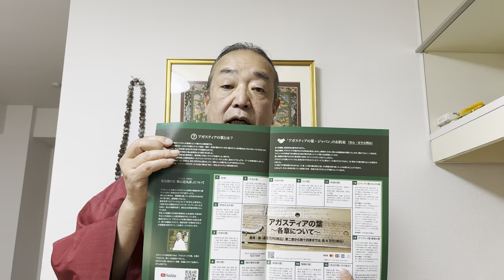あなたを覚醒させる 天地弥栄道場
東京品川に開設した天地弥栄道場で、道場の話をします。

超情報会　参加費1,000円!!
4月15日（月）昼の部  金運　　　　50名
　　　　　　   夜の部  カルマ解消　50名
5月16日（木）昼の部　カルマ解消  30名
　　　　　　   夜の部　金運              30名
6月05日（水）昼の部　金運               45名
                           夜の部　カルマ解消    45名

田中貴金属ツアー
3月17日（日）13時から17時　残一名
4月20日（土）13時から17時
5月10日（金）13時から17時
6月１日(土) 13時から17時
各回限定７名

申し込みは事務局まで

《品川神社ツアー2024》
5月12日（日）10時から16時
6月2日（日）10時から16時
7月1日（月）10時から16時
8月1日（木）10時から16時
9月1日（日）10時から16時
10月6日（日）10時から16時
11月3日（日）10時から16時
12月1日（日）10時から16時

問い合わせ・申込は事務局まで
担当・福條

2024神社ツアー
5月11日（土）靖國神社　一般25,000円、会員20,000円、生徒15,000円　昇殿参拝　昼食　テキスト付き
6月2日（日）品川神社　一律1万円
7月1日（月）品川神社　一律1万円
8月1日（木）品川神社　一律1万円
9月1日（日）品川神社　一律1万円
9月8日（日） 大神神社　一般25,000円、会員20,000円、生徒15,000円　昇殿参拝　昼食　テキスト付き
9月9日（月）石上神宮　一般25,000円、会員20,000円、生徒15,000円　昇殿参拝　昼食　テキスト付き
10月6日（日）品川神社　一律1万円
10月14日（月祝）熱田神宮　一般30,000円、会員25,000円、生徒20,000円　御垣内参拝　神楽　昼食　テキスト付き
11月3日（日）品川神社　一律1万円
12月1日（日）品川神社　一律1万円

◎新月満月にメールが届く無料のコミュニティ
「善循環CLUB会員」登録フォーム

◎グレードの高い情報を得ることができる有料コミュニティ
「善循環CLUBプレミアム会員」の登録フォーム

◎運命を開くアガスティアの葉ジャパン

各種問い合わせ・申し込みは事務局まで

担当・福條

◎職業
プロデューサー/神道家(古神道)/教育者
◎座右の銘
「ただしいこと」より「たのしいこと」
◎現在の立場
◎主な仕事
約30年の実績を持つプランナー、企画コンサルタント、開発プロデューサーとして多方面で活動。文部科学省等の科学映像コンテンツ、地方活性化企画、商品開発、イベントプロデュース、アニメ制作など、難しい題材をエンターテイメント性のあるコンテンツとして作り直す企画に定評が高い。
・「平成９年９月９日銀河鉄道999フェスティバル」
・「ゲゲゲの妖怪楽園」
・「アニメ CITRUS TOWN」
・「環境浄化洗剤、善玉浄(JOE)」
◎著書
・「ほんたうの幸ひ(サキハイ)」
・「天地彌榮の詔(みことのり)その一」
・「天地彌榮の詔(みことのり)その二」